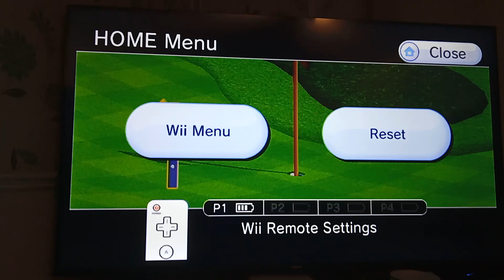Wii sports resort golf flag shot double bogey with wedge 61 yards hole 21 (near miss)